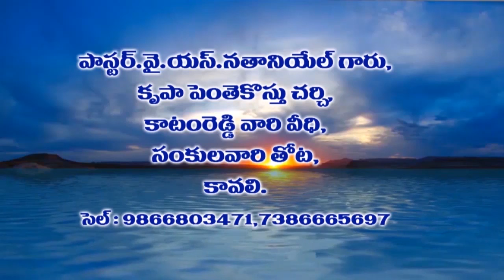PASTOR Y.S.NATHANIEL 14-11-19